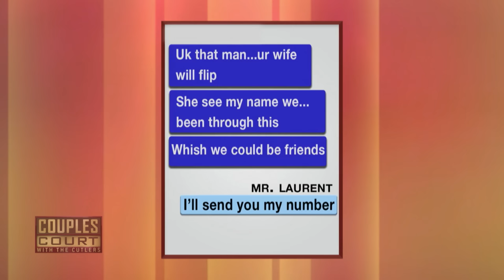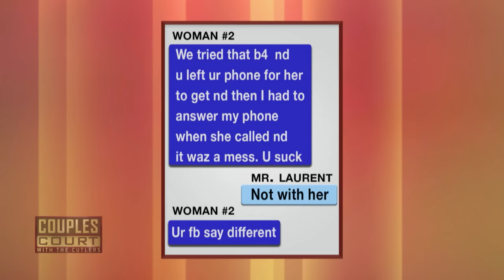R&B Singer Q Parker Comes To Court (Double Episode) | Couples Court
1. Holland v. Allen - R&B Singer Q Parker weighs in about the effects of cheating for a married couple on the verge of divorce after a wife finds nude photos of her husband’s ex.
2. Laurent v. Laurent  - The Cutlers order a NY man to take a lie detector test to determine if he's cheating on his wife.